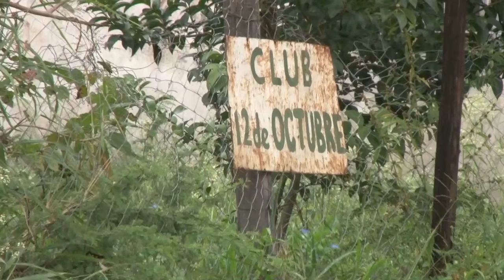YOLANDA CORIMAYO - VECINA DE HUAICOS